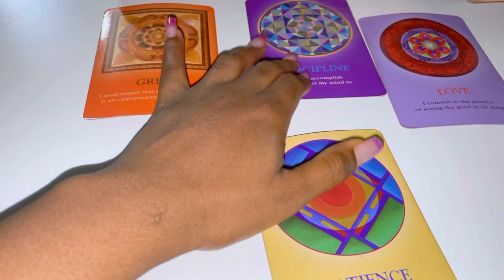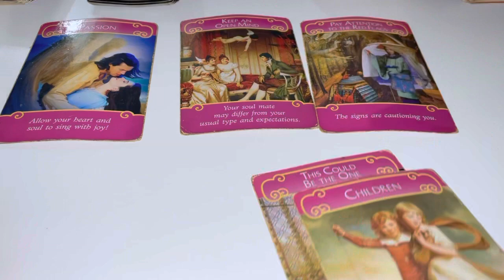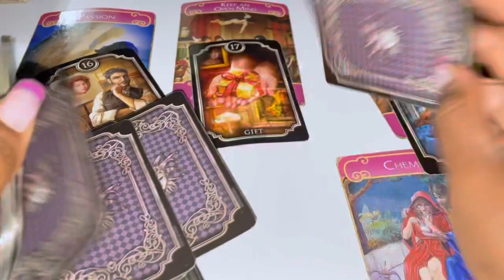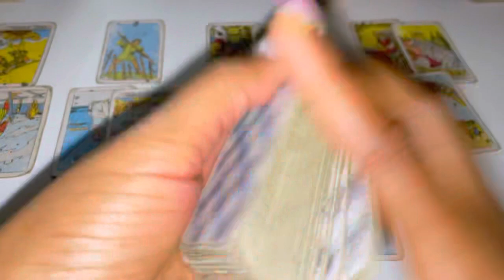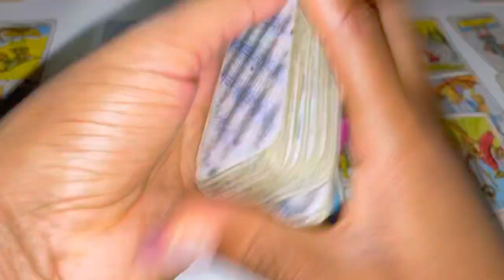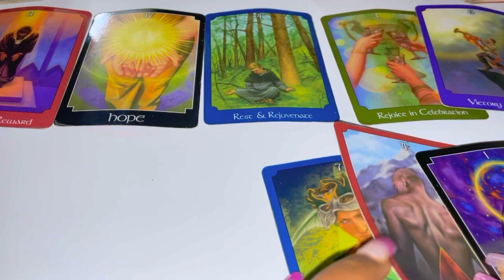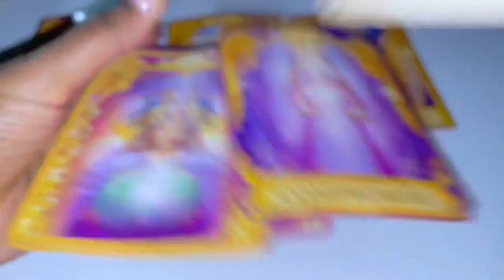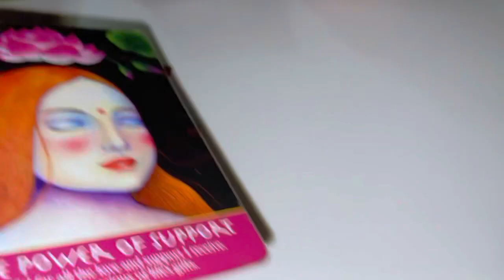♉️TAURUS - "BE CAREFUL OF WHAT YOU LOOKING FOR" JUNE 2022 TAROT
Taurus June 2022 Tarot

Taurus June
Taurus June Tarot
Taurus June 1-30th 2022 Tarot

3:33 Tarot reading
7:30 Additional messages

3 Questions~ $55
6 Questions Can Be Live As Well~ $85

3 Questions~ $33
6 Questions Can Be Live As Well~ $60

Freda Tarot.

This reading is for Taurus

💌 2022, LOVE AND GENERAL TAROT READING taurus Tarot June Horoscope #2022

leo tarot
scorpio tarot
gemini tarot
taurus tarot
taurus tarot
libra tarot
pisces tarot
tarot card reading
aquarius tarot
sagittarius tarot
tyler’s tarot
#777 tarot
all signes tarot
dream tarot